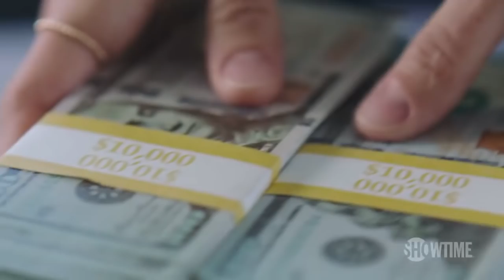Best Live Tv Streaming 2018 | Ray Donovan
This week in the best live tv streaming 2018, we cover the great show, Ray Donovan. Coming into season six, this show is about a Hollywood fixer, similar to the hit show, Scandal. If you want to be entertained, and stay updated on the best live tv streaming 2018, please watch this video.